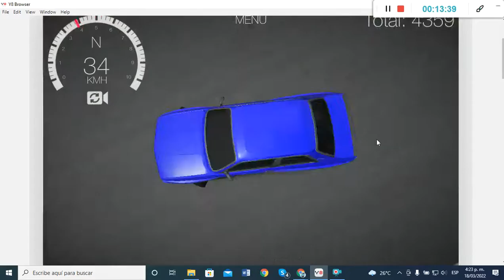Drift Hunters (BMW M3 E30 [Different Track] Dark Blue, Gold Rims)